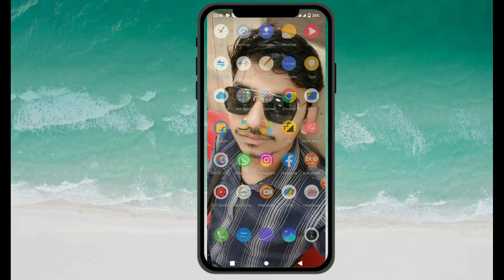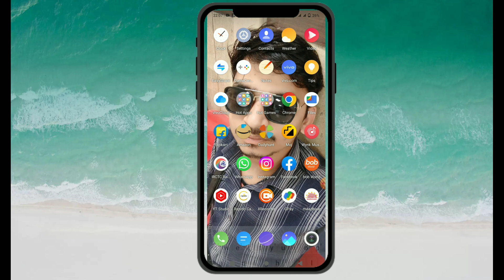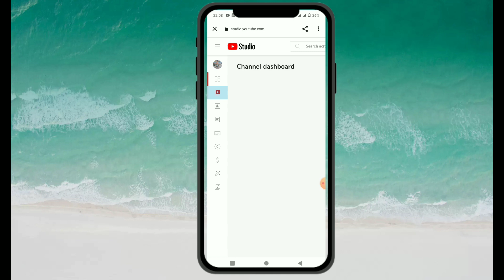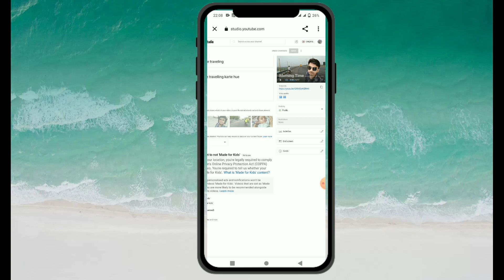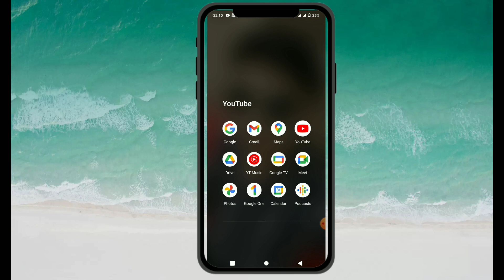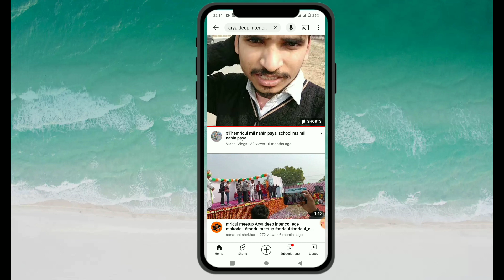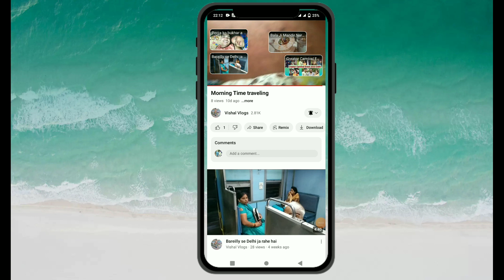End Screen Kaise Lagaye Mobile Se | How To Add And SCREEN On YouTube Video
end screen,
how to add videos at the end of your video,
how to add videos to end of youtube video,
how to add end screen to youtube videos,
how to add end screen on your youtube videos,
how to make a youtube end screen
how to add end screens to youtube videos,
how to make an end screen

Vishal Singh
From :-  Lakhimpur khiri Uttar Pradesh